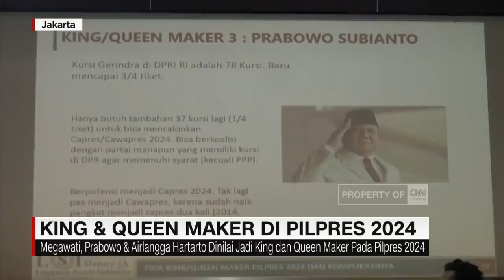Jokowi Tolak Wacana 3 Periode Jabatan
Pemilihan presiden masih 2 setengah tahun lagi. Akan tetapi dukungan terhadap tokoh politik untuk maju sebagai calon presiden sudah bermunculan. Juru bicara presiden fadjroel rachman kembali mengingatkan bahwa presiden joko widodo tegas menolak wacana jabatan kepala negara 3 periode.